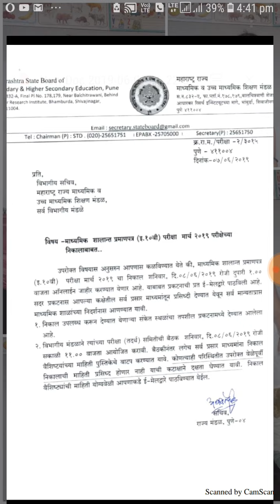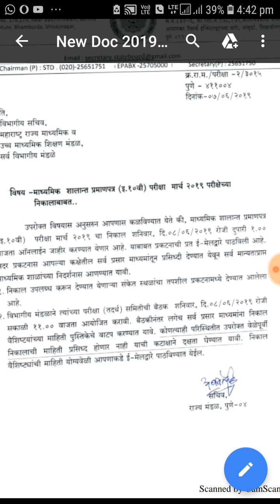Maharashtra SSC Result 2019 Dates Declared Official Check Maharashtra Class 10th 2019 Result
As per Information Honable Deputy Secretary Of Maharashtra Board The Maharashtra Board SSC Result 2019 Declared on 08 June 2019 After 1 PM @ mahresult.nic.in @ examresults.net.